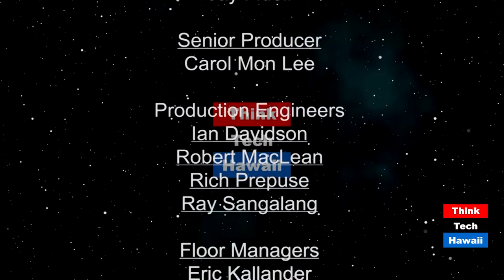Is Waikiki Still The Economic Engine of Hawai‘i’s Tourism Industry? (Tourism 101)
Waikiki: Past, Present, and Future

For decades Waikiki has been the mainstay of Hawai‘i’s Tourism Industry, but like any other major resort destination challenges and crisis threaten its competitiveness in the global marketplace.  The host for this episode is Mufi Hannemann.  The guest for this episode is Rick Egged.